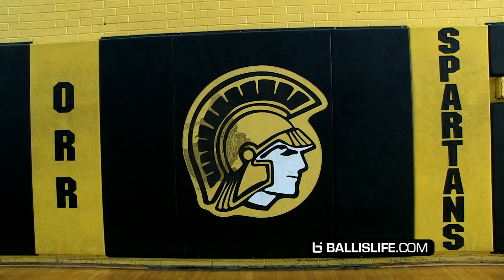Chase Adams, Raekwon Drake! Chicago Orr Open Gym Highlights!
Chase Adams is one of Chicago's best-known high school basketball players. The electrifying 2018 point guard recently transferred into Chicago public high school Orr Academy on the city's West Side.
Orr doesn't get the press or national notoriety that conference rival Whitney Young receives but Orr has equally lofty goals for the 2017-18 high school season.
The defending 2A Illinois state champion Orr Spartans play in the highest-level conference in Chicago and have scheduled many out of town and out of state games this season.
They're playing to defend their state title and to win the coveted Chicago city title.
The Spartans return virtually all of their state champ squad including seniors Raekwon Drake, Ty Mosely, Dannie Smith and Brian Hernandez.
Raekwon Drake is a 4 year starter with D1 offers and Ty Mosely had a breakout summer on the UAA circuit with Illinois Wolves gathering high-major D1 interest. Dannie Smith and Brian Hernandez remain 2 of the best, most-underrated role players in Chicago.
We caught one of Orr's open gym sessions (on a 90 degree afternoon) and thought Ballislife viewers would want an early look at what might be the most underrated public school team in Chicago (or the nation).
Check out these raw highlights from Chicago Orr Academy's open gym featuring Chase Adams, high-flying Raekwon Drake and athletic wing Ty Mosely.
Ballislife will continue following Chase Adams and the Orr Spartans this season.